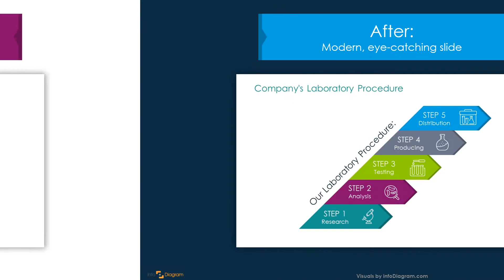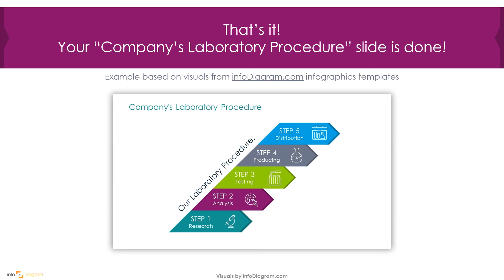Creative Powerpoint Template Medical Research – Laboratory Procedure Diagrams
Creative Powerpoint Template Design – Let Infodiagram show you how to Show Laboratory Procedure Diagrams.

In this PowerPoint video, you will learn about presenting Laboratory Procedure Diagrams. In this video, you will see an example - a presentation sample that you can download with a one-click.